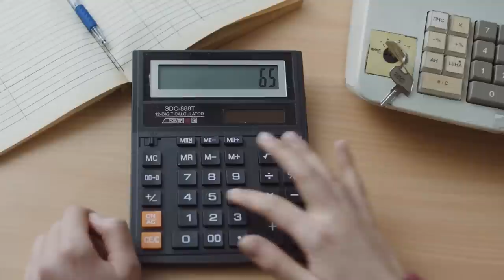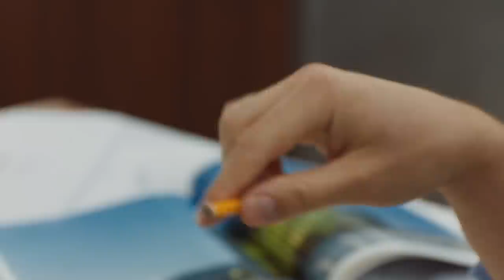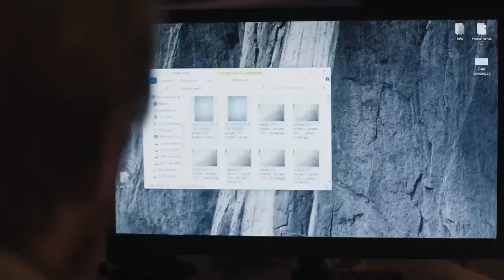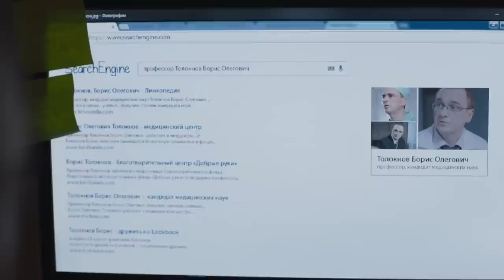Всепобеждающая любовь матери. Лучшие мелодрамы 2023 – Фильмы о любви | Соломоново решение 1 серия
Лучшая мелодрама 2023 Соломоново решение 1 серия рассказывает историю мамы-одиночки. Надя сама воспитывает шестилетнего сына Сашу, они живут в маленьком городке бедно, но счастливо. Однажды Надя теряет сознание, у нее обнаруживают серьезное заболевание сердца.

Надя с сыном едет в столицу, чтобы пройти обследование и лечение. Она обращается за помощью в благотворительный фонд, где знакомится с его сотрудницей с Ольгой. Что покажет обследование, рассказывает фильм о любви Соломоново решение 1 серия.

В новом фильме Алена недавно развелась с мужем. Она успешна и богата, но не может иметь детей. Ее подруга Ольга из благотворительного фонда просит присмотреть за мальчиком Сашей, мама которого находится в больнице. Алена берет Сашу на прогулку, чем она заканчивается смотрите далее в сериале 2023 Соломоново решение 1 серия.